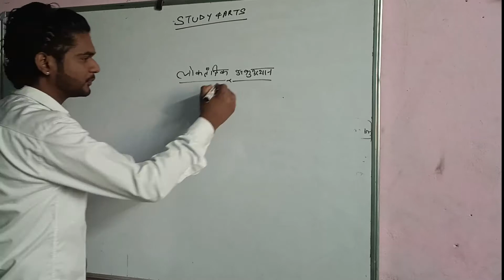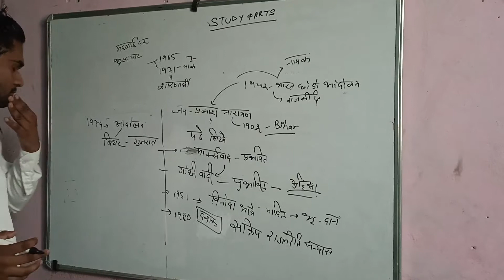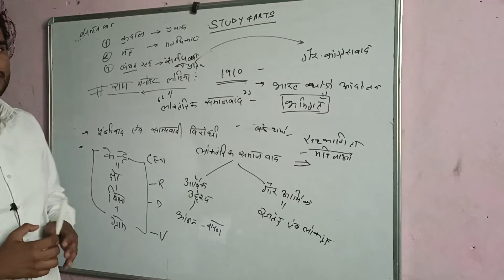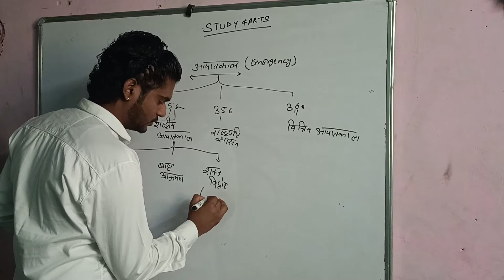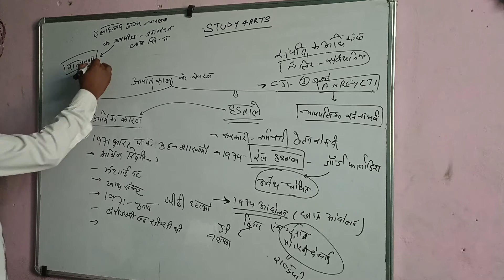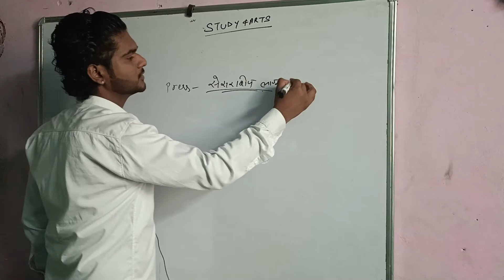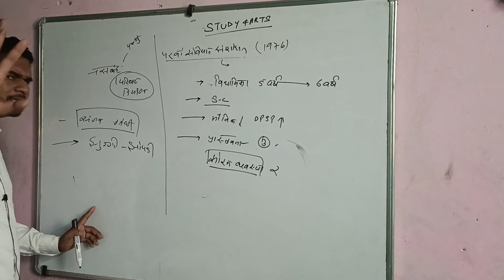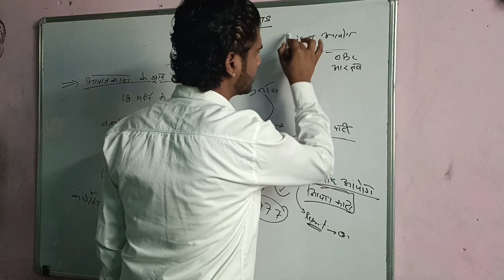CLASS 12 POLITICAL SCIENCE CHAPTER 6 | DEMOCRATIC UPSURGES THE CRISIS OF DEMOCR\RESUGENCE AKASH SIR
THE CRISIS Of  DEMOCRACY 🥳🥳
PLEASE WATCH TILL END AND GO VIRAL

STUDY 4 ARTS/LIVE
Arihant CBSE Political Science Term 2 Class 12 for 2022 Exam(ENGLISH)

Oswaal CBSE Question Bank Class 12 Political Science Book Chapter-wise & Topic-wise

Political Science for Class 12 - CBSE

पिछले विडिओ को भी देखे
NCERT KAFI JYADA  जरूरी है । विडिओ को पूरा जरूर देखे

IMPORTANT PLAYLIS0T OF OTHER SUBJECT

MY MIC
MY LAPTOP
MY MOBILE